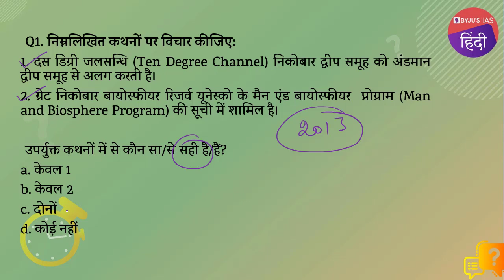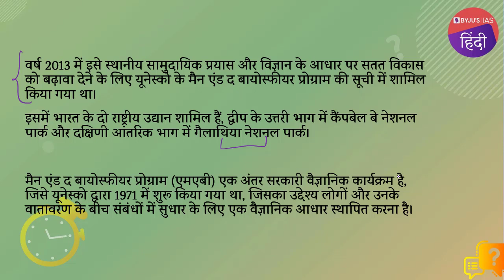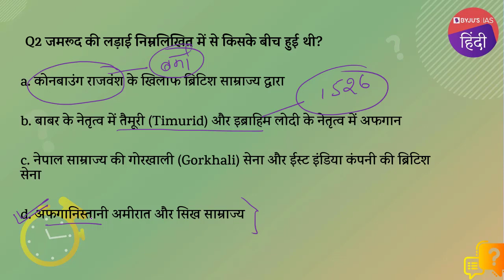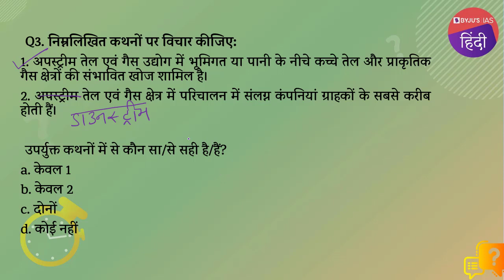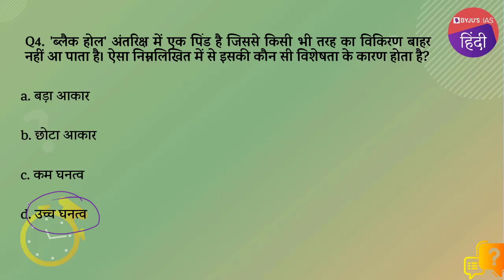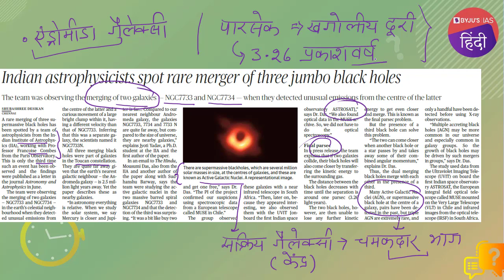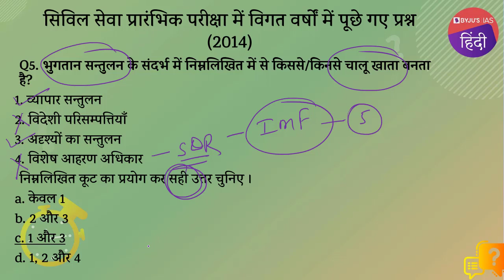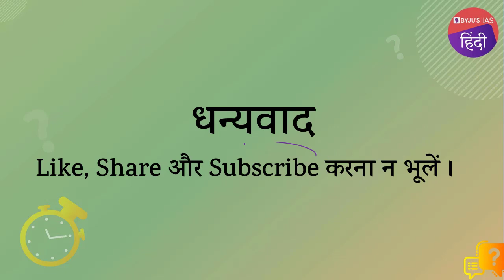IAS परीक्षा के लिए दैनिक क्विज़ | 28 अगस्त 2021 | UPSC: CSE 2021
BYJU’S IAS सेमिनार: कैसे करें समसामयिकी की तैयारी ?

आज के टॉपिक्स निम्नलिखित है :

भूमिका - 0:00
1. ग्रेट निकोबार बायोस्फीयर रिजर्व 00:44

2. जमरूद की लड़ाई  3:28
3. तेल कंपनियां  6:01
4. ब्लैक होल  8:16
5. सिविल सेवा परीक्षा में विगत वर्षों में पूछे गए प्रश्न  (2014) – चालू खाता  10:57
6. आज का प्रमुख तथ्य –  इस्लामिक स्टेट-खुरासान 12:25